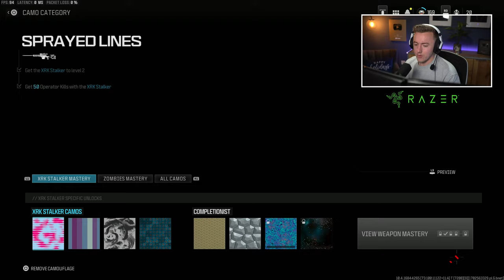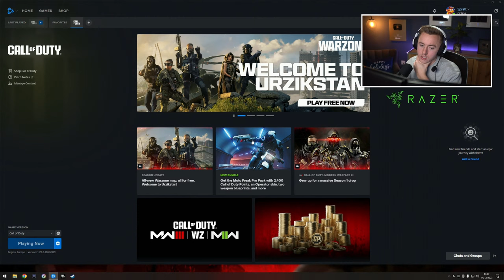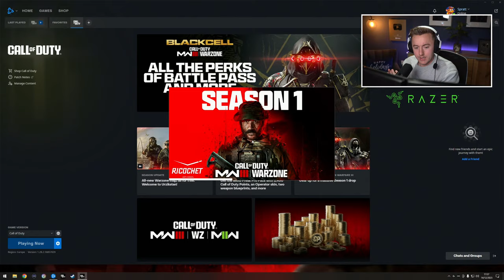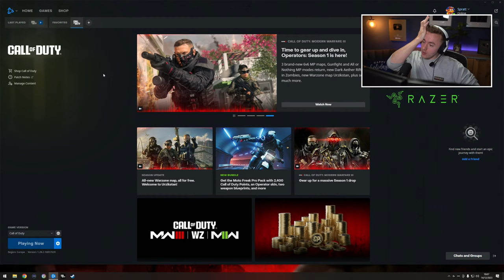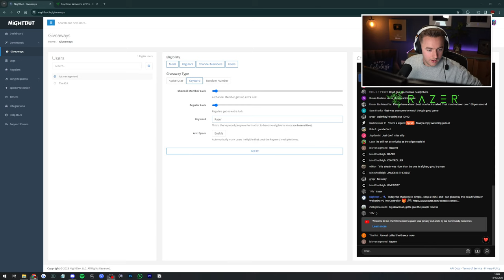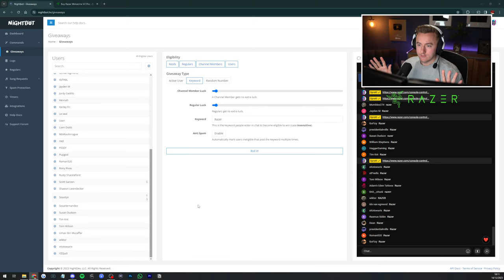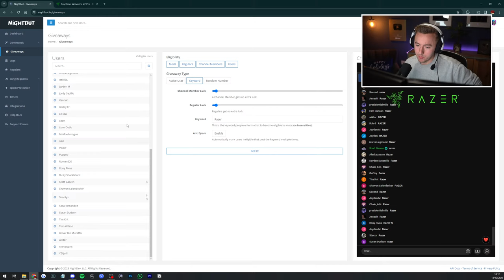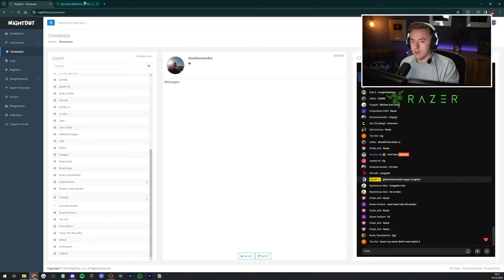SNIPER NUKE Hunting in Modern Warfare 3 🚀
SNIPER NUKE Hunting in Modern Warfare 3 🚀 Today, the challenge is simple.. Drop a SNIPING NUCLEAR in MW3 to be able to giveaway a special prize to one lucky viewer 🎁🎮